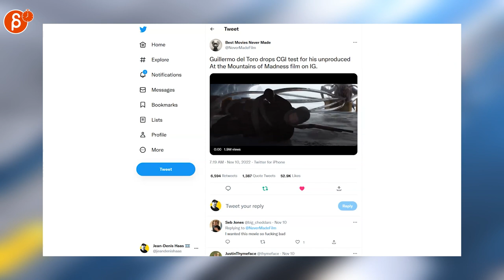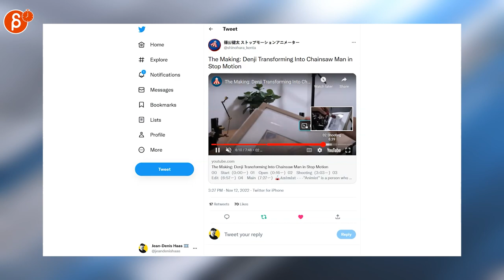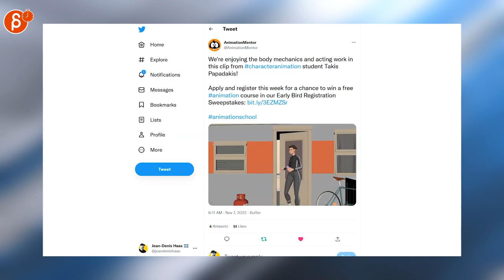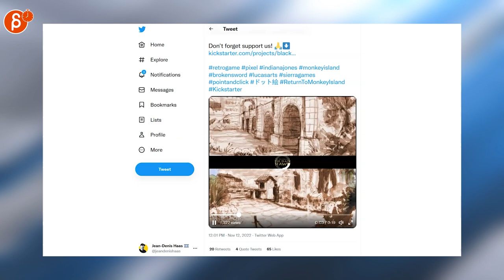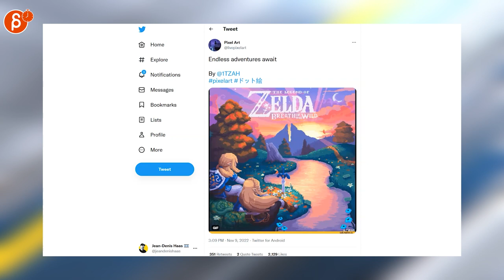The Animation Minute: Weekly News! Jobs! Demo Reels and more! (Nov 7 - Nov 13, 2022)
Below is your weekly summary of all things animation! Covering November 7 - November 13, 2022.

Links to all the items I mentioned:

0:00 Intro
0:17 Jean-Denis Haas (Job Posting)
0:20 Jean-Denis Haas (Job Posting)
0:24 Jean-Denis Haas (Job Posting)
0:27 Ben Zweifel (Job Posting)
0:34 Disney Animation Promos (Zootopia+)
0:38 Best Movies Never Made (CG Test for "At the Mountains of Madness)
0:48 AskAubry (Dance Reference)
0:55 Yuki 7 (2D Anim)
1:01 Claynosaurz (Anim and Design Process)
1:12 Worldless (Gamedev Anim)
1:22 Old Swifty (Girl and the Glim)
1:30 𝖌𝖗𝖎𝖒-𝖇𝖔𝖓𝖊𝖘_𝖇𝖔𝖉𝖞𝖇𝖆𝖌 (Girl and the Glim Anim)
1:35 太 ストップモーションアニメーター (Stop Mo BTS)
1:50 イーサン  (Capcom Design Account)
2:06 AnimationMentor (3D Anim)
2:15 Visual Atelier 8 (3D Anim)
2:22 Catsuka (To Be Hero X)
2:33 Nick Ladd (Gesture VR)
2:42 Netflix Geeked (Wendell & Wild BTS)
2:52 Shaun Aitcheson  (Adventure Games)
3:00 SpeLL (Pixel Art Anim)
3:18 elhalconnegro (Pixel Art Game)
3:28 Henk Nieborg (Pixel Art)
3:35 Sven "ptoing" Ruthner (Pixel Art)
3:40 Something Classic (Pixel Art)
3:45  Thomas Feichtmeir (Pixel Art)
3:51 Pixel Art (Zelda)
4:07 Outro
4:12 Would You Like To Know More?